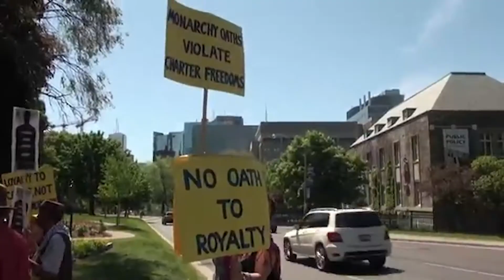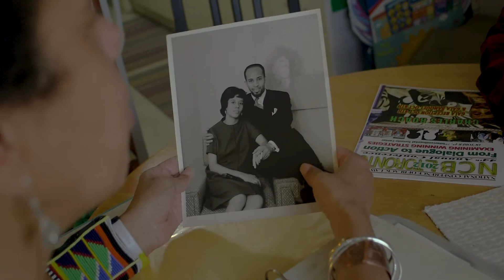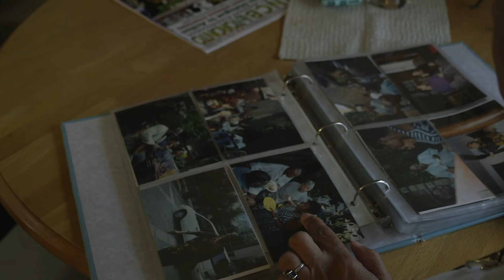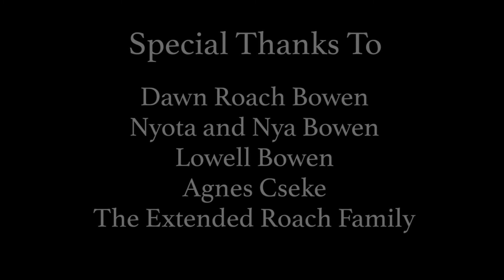"Mr.Charles" Short Documentary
This short documentary, Directed, Producted and Edited by Jacob Parent, chronicles the accomplishments made by black community leader and lawyer Charles Roach through the storytelling of his daughter, Dawn Roach.